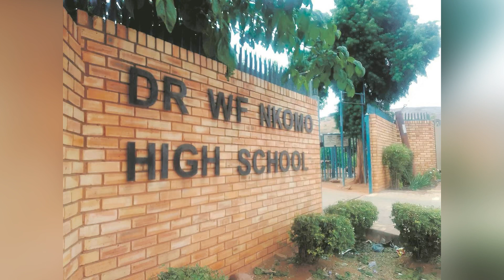Izangoma Zititinye Uthisha Ngesibhaxu